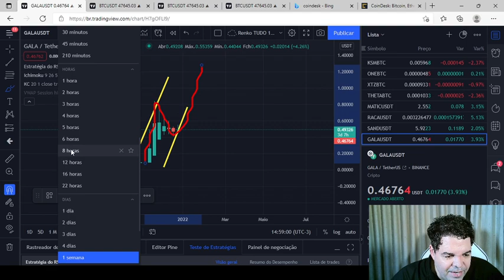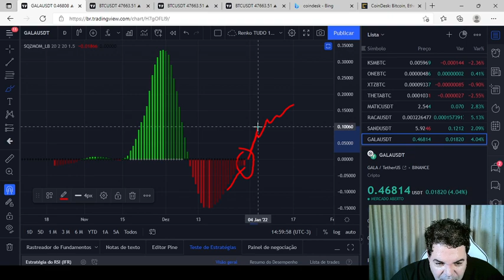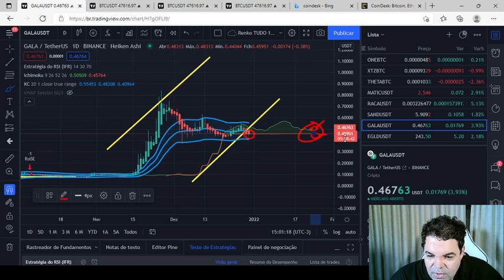Gala (GALA) - Análise de hoje, 30/12/2021!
TWPvSrVQbDq4wyYiWTg2ubdqCfFhPkdiRw

Por favor, peguem essas informações e façam suas próprias pesquisas.